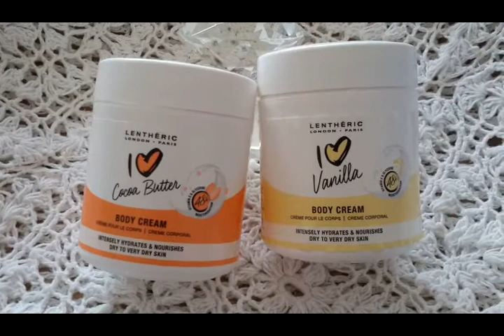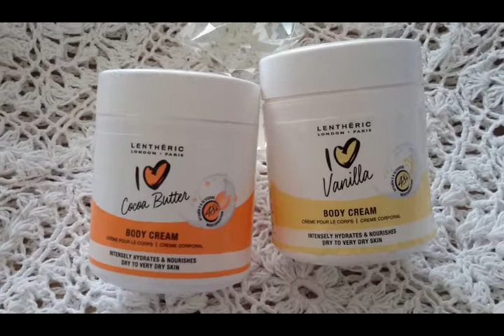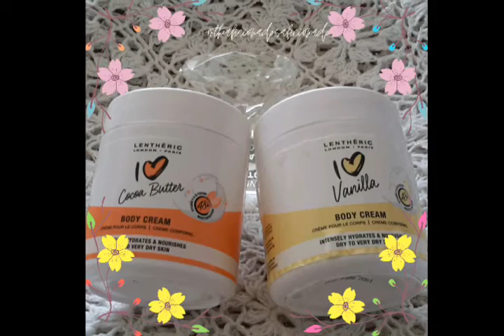Lenthéric Body Butters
An unsolicited review